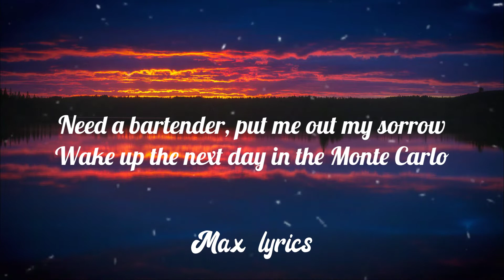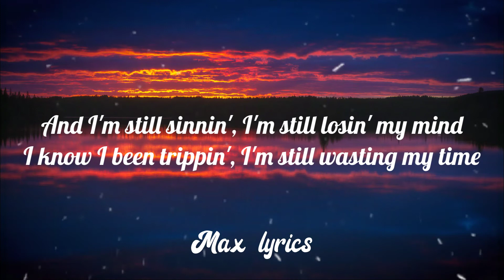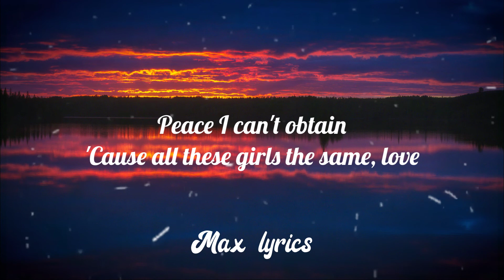Juice Wrld - All Girls Are The Same (Cover) Travis kid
Social Media!

They're rotting my brain, love
These hoes are the same

I admit it, another hoe got me finished
Broke my heart, oh no you didn't
Fuck sippin', I'ma down a whole bottle
Hard liquor, hard truth, can't swallow
Need a bartender, put me out my sorrow
Wake up the next day in the Monte Carlo
With a new woman, tell me she from Colorado
And she love women, she'll be gone by tomorrow
Who am I kiddin'?
All this jealousy and agony that I sit in
I'm a jealous boy, really feel like John Lennon
I just want real love, guess it's been a minute
Pissed off from the way that I don't fit in
I don't fit in
Tell me what's the secret to love, I don't get it
Feel like I be runnin' a race I'm not winnin'
Ran into the devil today and she grinnin'

Hey, these girls are insane
All girls are the same
Think I need a change
Before I go insane, love

Ten minutes, she tell me it would take ten minutes
To break my heart, oh no she didn't
Fuck livin', I'ma drown in my sorrow
Fuck givin', I'ma take not borrow
And I'm still sinnin', I'm still losin' my mind
I know I been trippin', I'm still wasting my time
All the time given, am I dyin? Am I livin'?
It's fuck feelings, my sorrow go up to the ceilin'

Now I am insane
Demons in my brain, love
Peace I can't obtain
'Cause all these girls the same, love